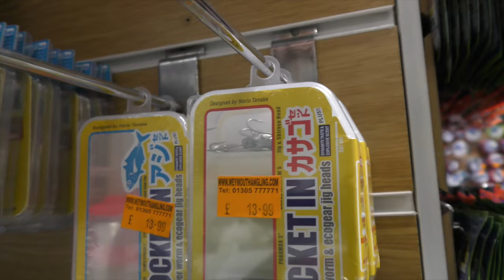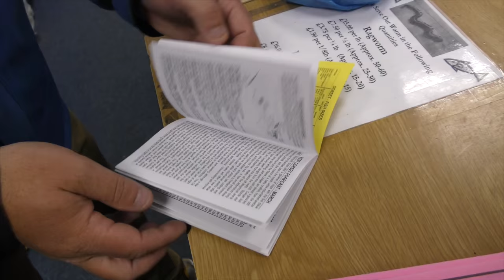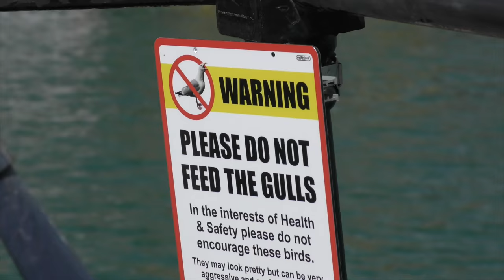LRF (Light Rock Fishing) with Stephen Collett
A guide to the basics of LRF-ing... your passport to a happy holiday on the coast this year as Steve shows you how to catch a multitude of saltwater species with your coarse fishing gear.